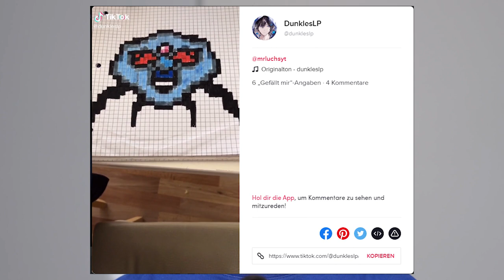KÄMPFE für meinen Spiel programmieren!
BESCHREIBUNG:
Diese Woche gibt es wieder viele neue Sachen: Ich habe ein besseres Kampfsystem programmiert. Gegner können jetzt sterben, Monster und Spieler werden rot, wenn sie Schaden nehmen, und vieles mehr. Viel Spaß!

All Of Us - Airixis
Outer - KV
Quiet Storm - Metro Vice
Replay - Declan DP